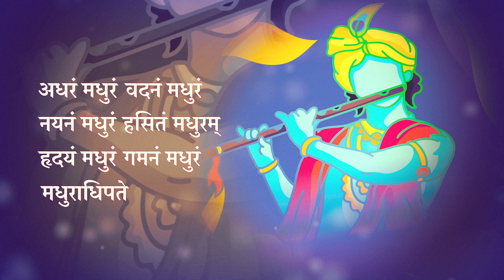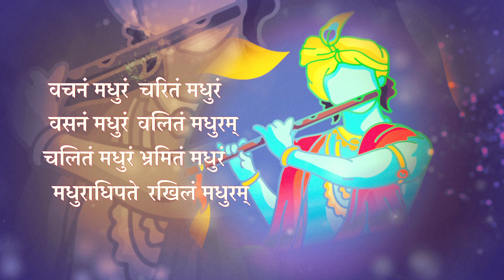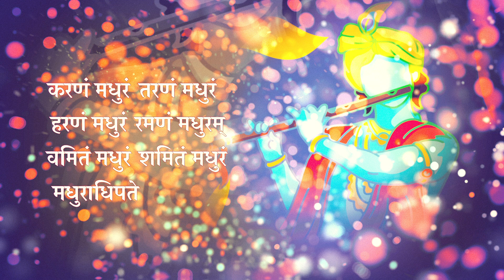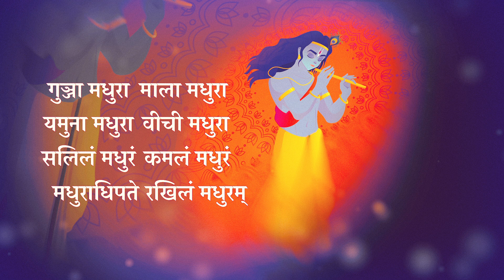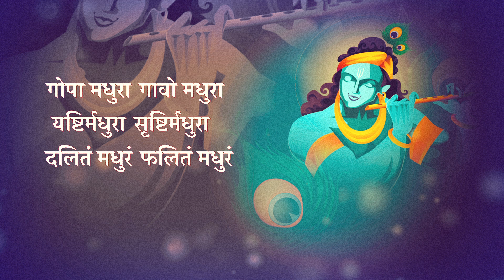Madhurashtakam | Universal Music Bhakti | Jai Shree Krishna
Reciting the holy Madhurashtakam stotram on a regular basis is a powerful and effective way to please Lord Krishna and acquire his blessings.

Credits:
Singer: Shagun Sodhi
Composer: Sajjad Ali Chandwani, Shafaat Ali
Mixed by Shafaat Ali
Mastering Engineer: Shafaat Ali
Recorded by: Shafaat Ali

Video Credits
PinFrame Studio

Director and Editor : Jayesh Ludhani
Assistant Editor: Paras Solanki